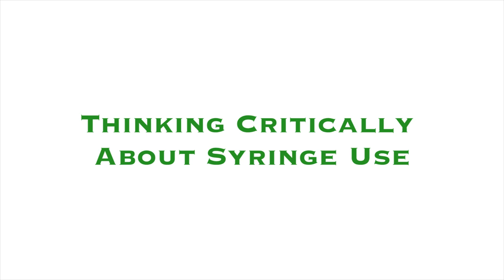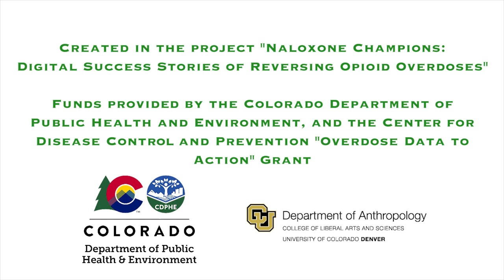Thinking Critically About Syringe Use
Moses, Pueblo, Colorado

Video Editors
Yusura Ali
Madison Bounds
Alex Rocha
John Wroblewski